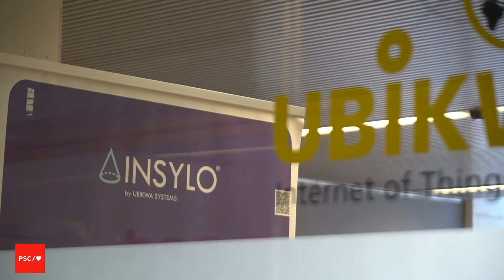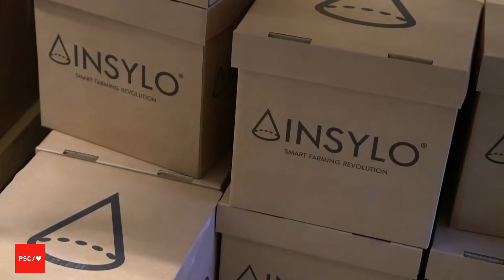Comerç a Salt i Parc Tecnològic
Avui al matí he estat a Salt amb el nostre portaveu a l'Ajuntament saltent, Joan Martin. He pogut parlar amb representants del sector comercial de les nostres mesures de suport al teixit econòmic vinculat al comerç, el turisme, la restauració i l'oci nocturn, tan castigats per la crisi de la pandèmia.

A la tarda he anat al Parc Científic i Tecnològic de Girona, on hem visitat una empresa que ha desenvolupat un producte digital per al control de sitges. Un bon exemple de les oportunitats que sorgeixen en la transició digital.

Fem-ho